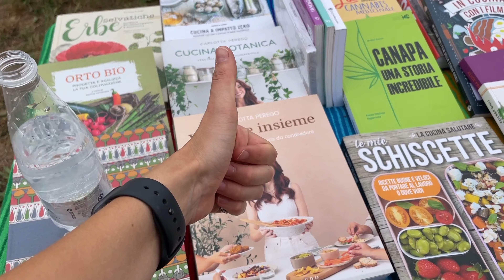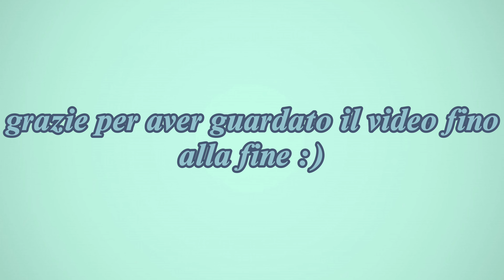il mio TINDER DATE mi ha invitato al concerto di YUNGBLUD, NASKA e LA SAD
Hey tu! Sì proprio tu!
Abbassa un dito se decidi così casualmente all'ultimo momento di andare a vedere un concerto della SAD @LASADENT  e scopri che c'è anche @yungblud e @diegonaska  quindi che fai non documenti il tutto? Tutto parte dalla nostra roadtrip di 2 ore per andare in veneto, ci siamo divertiti un botto e abbiamo assaggiato i buonissimi biscotti vegani del veneto.
Ma chi se lo aspettava che Naska fosse così bravo, devo dire che l'avevo troppo sottovalutato. Per non parlare di yungblud, a fucking show! Really love it!
Guarda il video per vedere la mia avventura!

Fammi sapere nei commenti cosa ne pensi :) xoxo